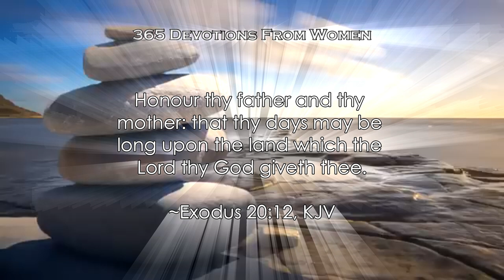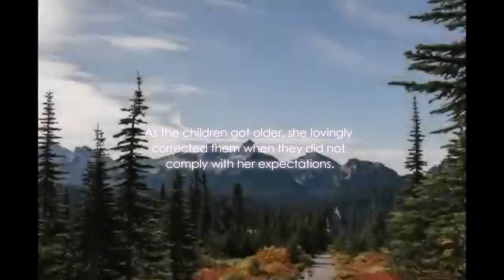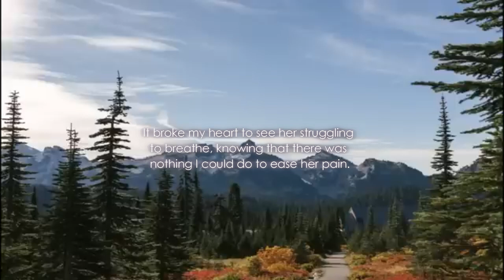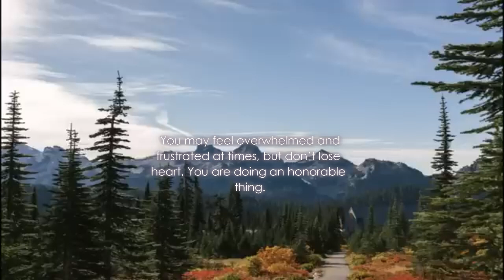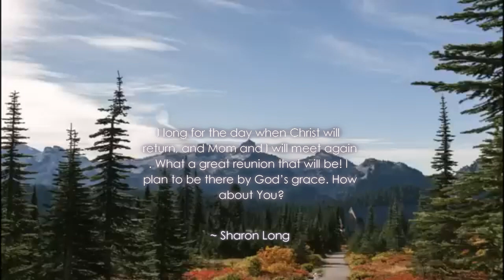Jan.10 Self-Defense | 365 Devotions From Women_Motivation_Link | Motivational Speech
January 10
Self-Defense
Honour thy father and thy mother: that thy days may be long
upon the land which the Lord thy God giveth thee.
If you are caring for an elderly parent or relative, enjoy them and seize
opportunities to share special moments before it is too late. You may feel
overwhelmed and frustrated at times, but don’t lose heart. You are doing an honorable thing.
Daily Devotional upload every 5:00 A.M. PHT.